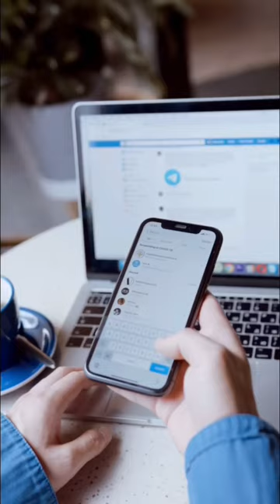Pour quand t’as rien à faire 🤷‍♂️ 1ère partie